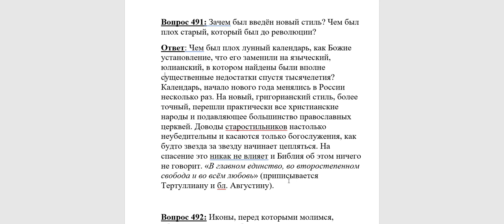491. Зачем был введён новый стиль?